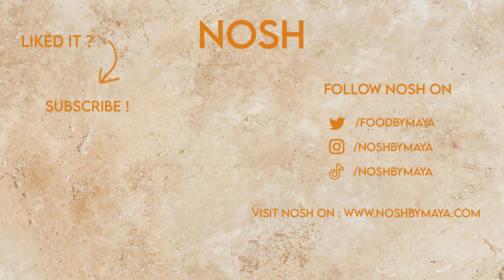Bolani Kadu Recipe – Pumpkin Filled Flatbread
Bolani Kadu Recipe is a simple yet delicious stuffed flatbread from Afghanistan. Similar in some ways to Indian Stuffed Paratha, these tender, savory hot pocket slices of bread are incredibly easy to make.

Follow NOSH on

TikTok :  @Nosh by Maya

Pinterest :  @Nosh by Maya

About NOSH

Nosh (short for “noshe jaan”) is Persian and literally translates to “may it be a pleasure for your soul.” It is the equivalent of “bon appetit” and can be used to wish someone an enjoyable meal. Nosh is an attempt to bring you all closer to Afghan/Central Asian cuisine by sharing my family recipes and other delightful insights. Sharing cultural uniqueness through food and stories.

Leave us Feedback.